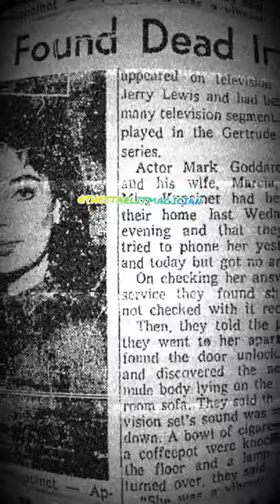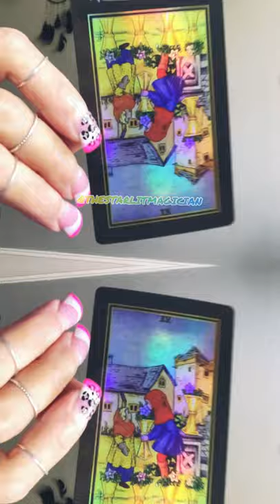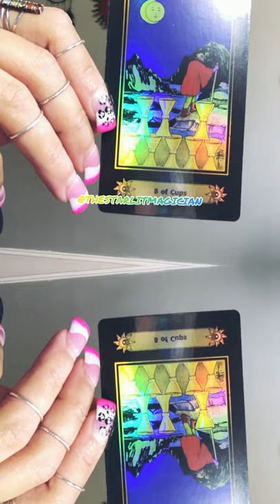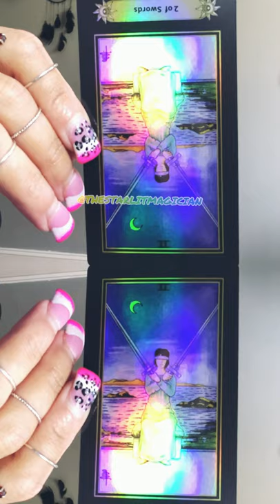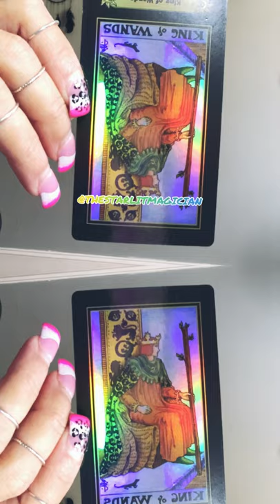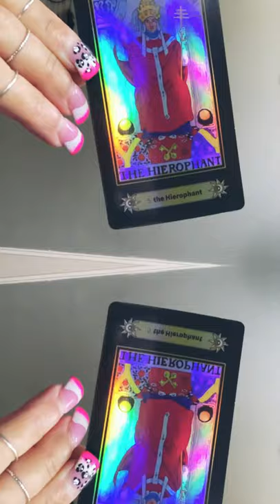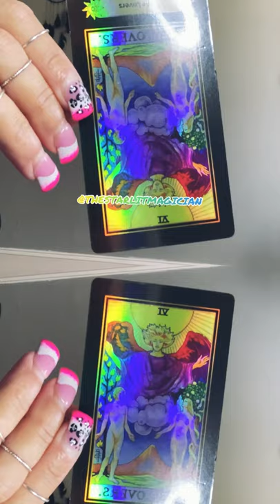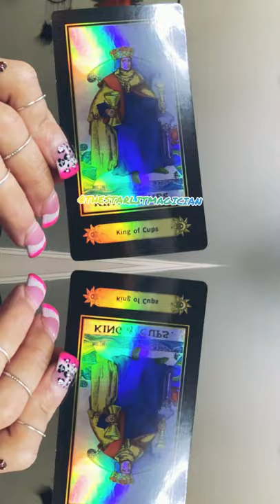THE MURDER ⭕️F🩸KARYN KUPCINET 🌹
🔮KarynKupcinet WHEN PILLOWTALK ✨ & GOSSIPING 👂 SNITCHING GOES ALL THE WAY WRONG ☎️🐁HOLLYWOODHOMICIDE ⭐️ DEATHISABUISNESS JFK ❓ MARILYNMONROE ❓ CONSPIRACY OR CONSISTANCY ❓DADDY KNEW BETTER THAN TO SNITCH BECAUSE HE WOULD BE NEXT🇺🇸GOD BLESS AMERICA🙏SIDENOTE SHOUT OUT TO EMINEM LIBRAGANG🤘✨
Where Is the NDA ❓ When you need ⭕️NE Crazy she was tired of her EX BREAKING HER💔HEART YET OBSESSED WITH HIM❓PSA I SAID BLOOD BECAUSE I SAW FLUID BUT IT WAS ACTUALLY WHAT IS CALLED 🩸 Hemorrhagicfluid The rope I mentioned was very thin she had her back turned so I’m not sure if it was used to strangle her or not because im picking up her being choked by force of a hand ✋

SPIRITUAL D.A F⭕️R TH⭕️se Wh⭕️ L⭕️ST THIER V⭕️iCES T⭕️ SENSELESS H⭕️MICIDES⏰

WARNING‼️IF YOU PROJECT ANY NEGATIVITY ON ME OR MY CHANNEL YOU GOT IT COMING⚡️MY SPIRIT GUIDES DO NOT PLAY THEY ARE⚡️⚡️⚡️⚡️⚡️DEATH ROW☠️ & YOU WILL BE CHECKED🌹🩸

I Am TAPPED INTO DARK 🖤& LIGHT🤍ENERGY I WORK WIRH BOTH✨- My COMMENTS ARE TURNED OFF NOT BECAUSE I DON’T WANT TO INTERACT WITH YOU GUYS , BUT BECAUSE IDGAF⚡️ABOUT A KAREN
Want to B⭕️⭕️K A Reading👇
My readings range from $40-$100 depending on the SPREAD